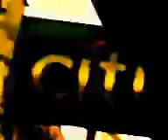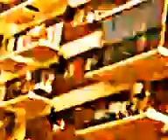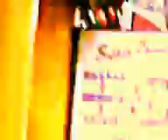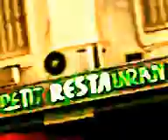"CINE ESTOCASTICO LUDICO ABSTRACTO LIBRE ESPONTANEO IDEAL POR OSCAR VALMONT".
MOVIMIENTO: RENACIMIENTO ARGENTINO. PARADIGMA: RENACIMIENTO ARGENTINO. ISMO: "IDEALISMO" SINTETICO PRACTICO ARGENTINO.